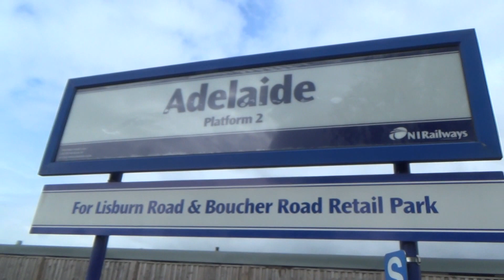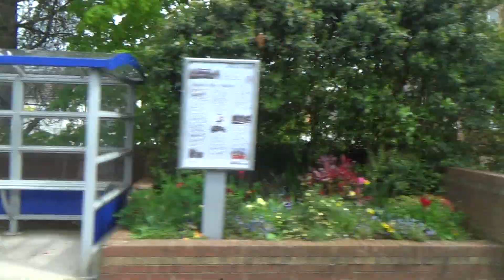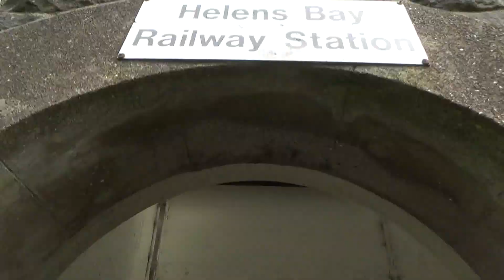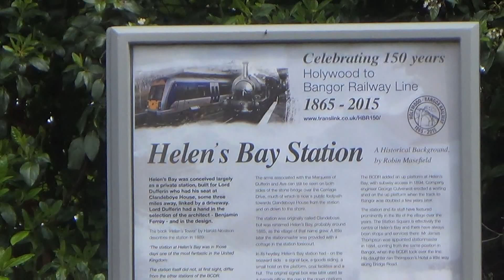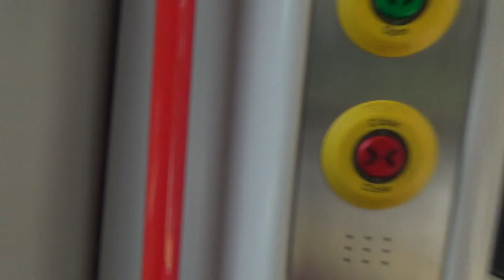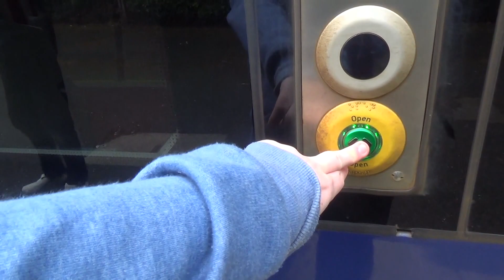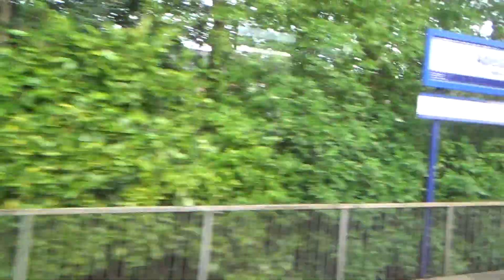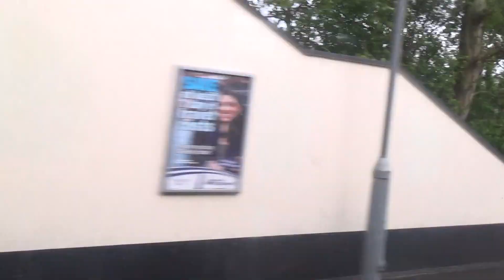Nirtrainman's Irish Railway Journeys Series 2 Episode 6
On todays trip we head onto the Bangor line to film No.85 Merlin on the Bangor 150 specials.
Sit back relax and enjoy the programme